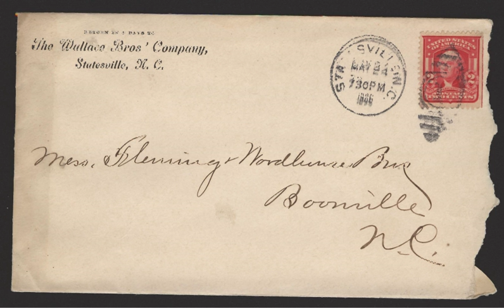Envelope | Wikipedia audio article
This is an audio version of the Wikipedia Article:
Envelope

- Socrates

SUMMARY
An envelope is a common packaging item, usually made of thin flat material. It is designed to contain a flat object, such as a letter or card.
Traditional envelopes are made from sheets of paper cut to one of three shapes: a rhombus, a short-arm cross or a kite. These shapes allow for the creation of the envelope structure by folding the sheet sides around a central rectangular area. In this manner, a rectangle-faced enclosure is formed with an arrangement of four flaps on the reverse side.